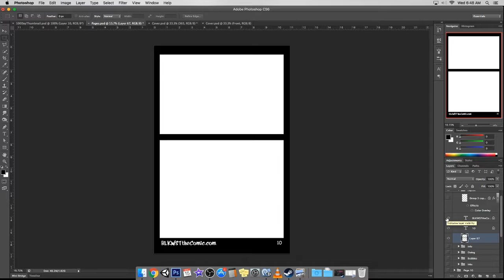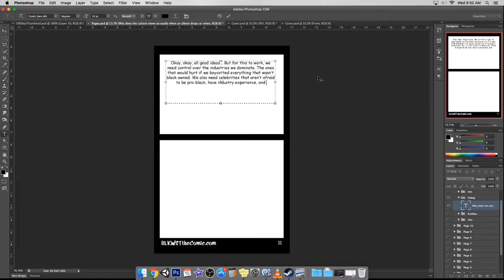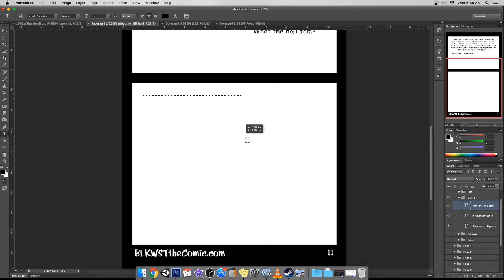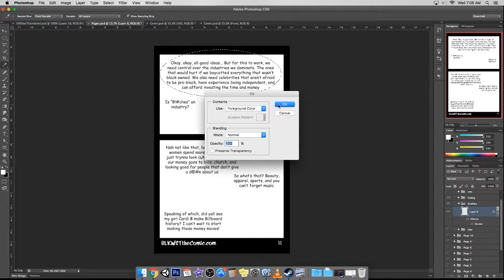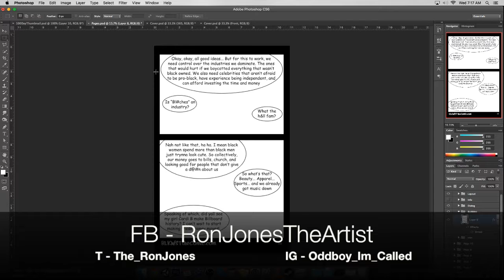Day 40/100 of Making Comics - BLKWST The Comic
Finally doing this 100 day challenge to try and help me stick to a productive habit...
BLKWST (Black Wall Street) The Comic is a journal/guide web comic series depicting the road to economic freedom for the black community. Nothing but fun and education for everybody, thanks for joining me on this adventure.

Youtube's License Free Music

Help support my friends and other inspiring artists...